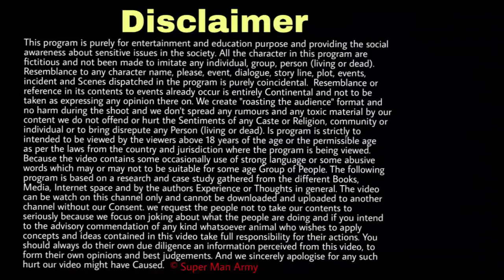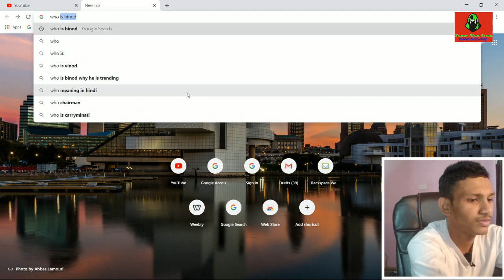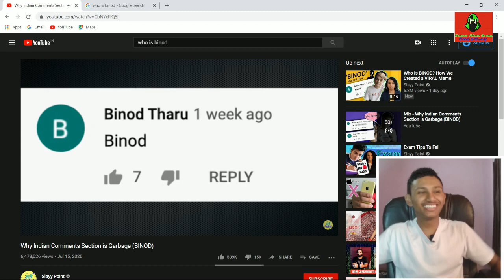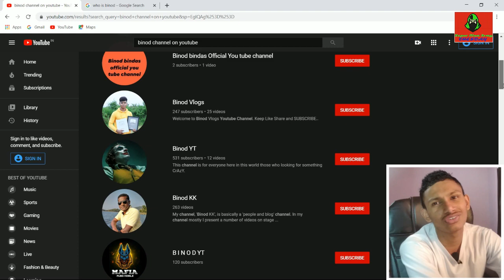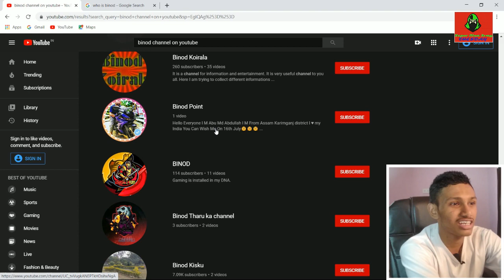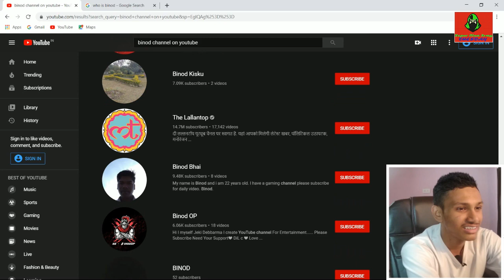Who is Binod ? Why Binod is Trending on Social Media | - By Super Man Army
-By Super Man Army | Hindi

What are you Doing here just go and watch the video now...

Thank you so much to reach us.

“Real Equity :- Treat others as you want they treat you. (दूसरों के साथ वैसा ही व्यवहार करें जैसा आप चाहते हैं कि वे आपके साथ व्यवहार करें।)”